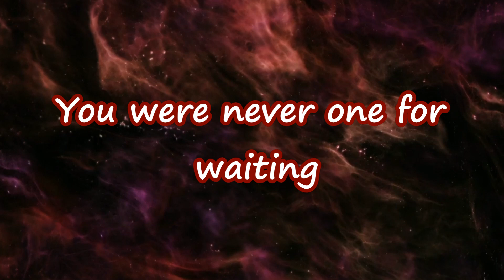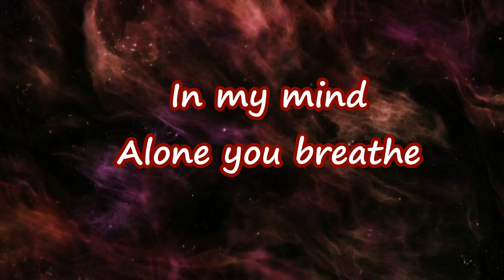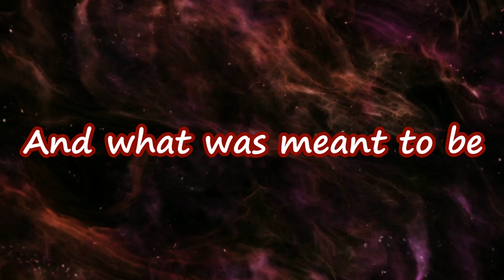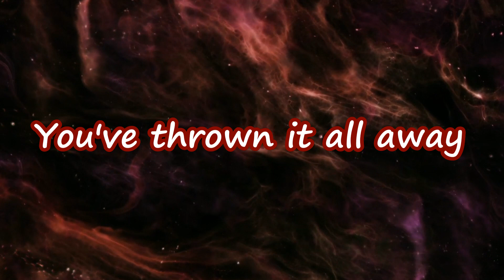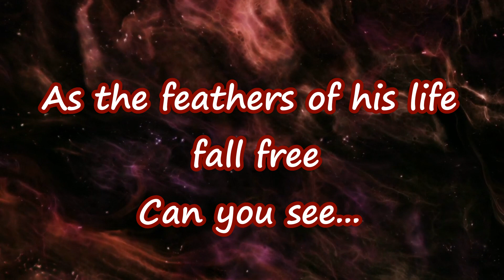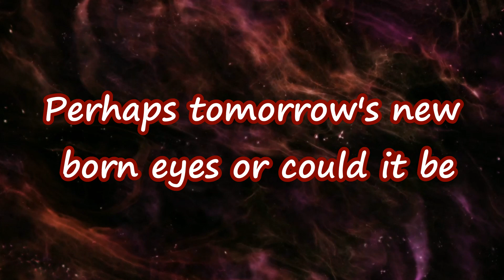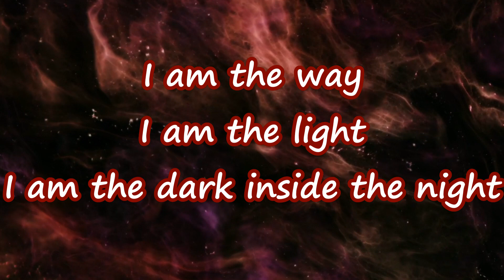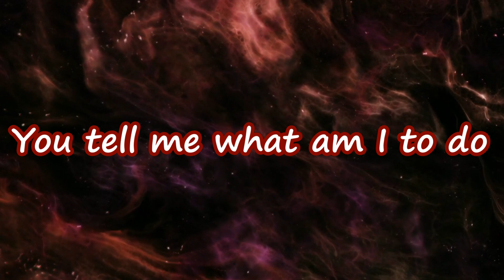Alone Your Breathe (SAVATAGE)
Savatage was an American heavy metal band founded by brothers Jon and Criss Oliva in in Tarpon Springs, Florida. The band was first called Avatar, but, shortly before the release of their debut album Sirens , they changed their name to Savatage, as Avatar was already taken by another band.